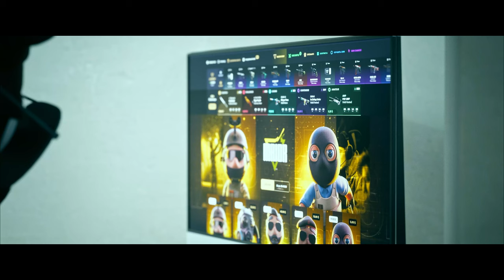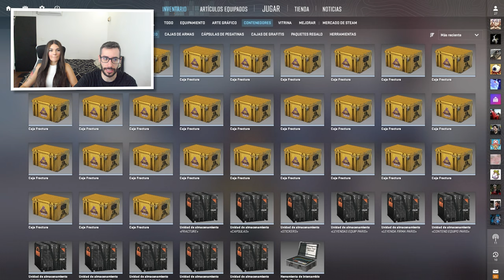¡SI TOCA EL CUCHILLO TE LO REGALO! CON LEVIATHAN